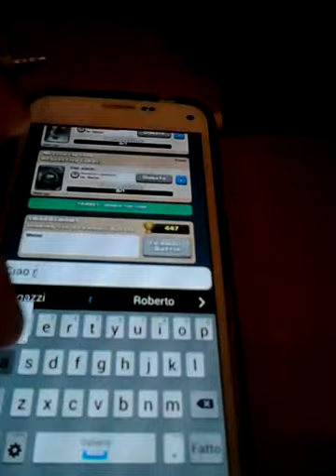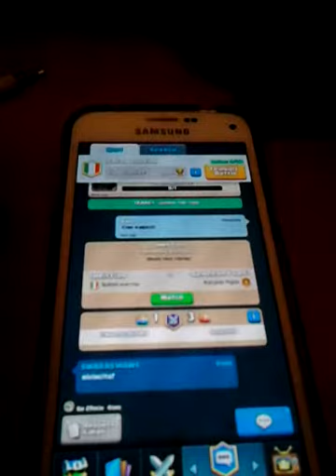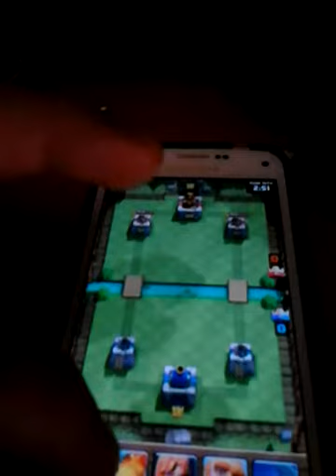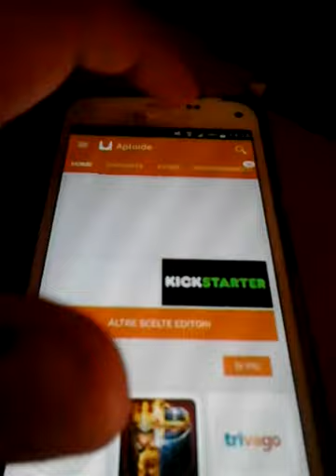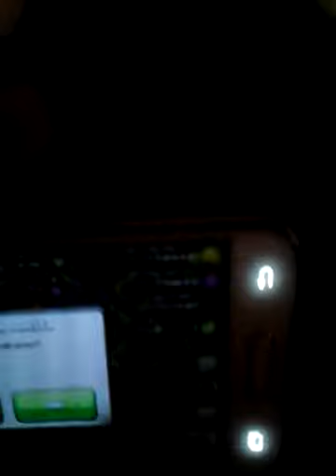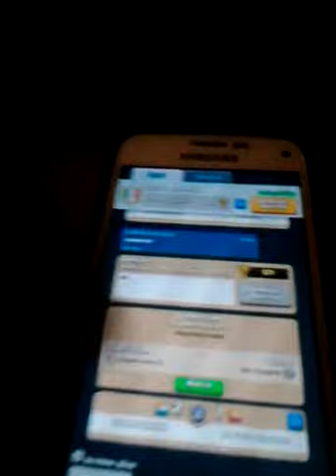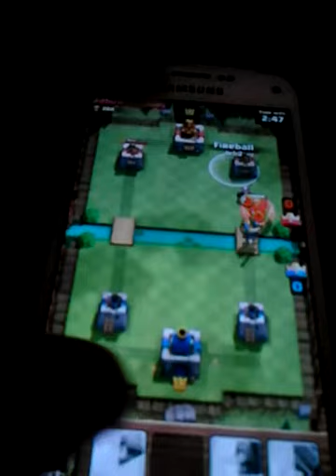Clash royale e clash of clans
Clash royale si scarica da Aptoide
Prima si scarica Aptoide poi si scrive " Clash royale " e si clicca il primo riquadro
Poi si apre e si clicca installa e poi dopo l'installazione si può giocare by lory leo